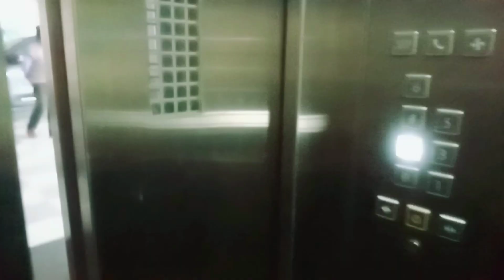दहीं चूडा सिर्फ़ मकर संक्रांति को ही नहीं हर दिन खाते है बिहार में || Curd and Bealen Rice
देखें विडियो बिहार में सिर्फ मकर संक्रांति को ही नहीं हर दिन खाते हैं दही चूड़ा

Dahi Chura
Cured and Bealen Rice